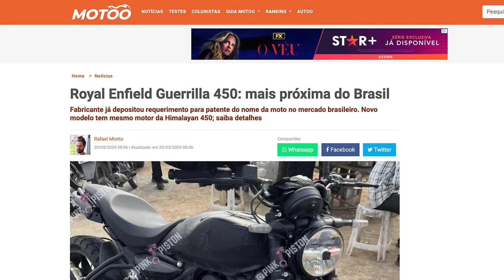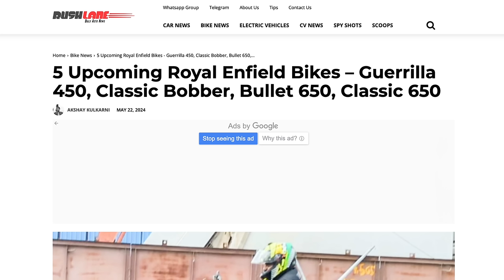OFICIAL: HUNTER 450 registrada no BRASIL. 5 novas royal enfield a caminho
✅✅✅ ADEMICOM